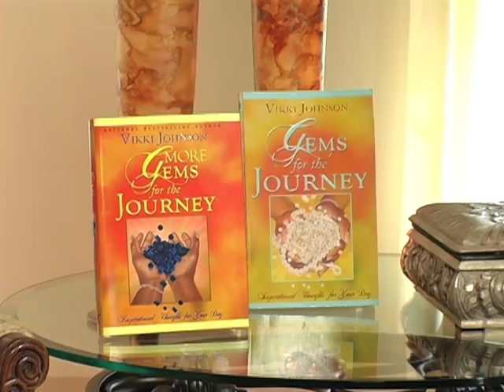Vikki Johnson Promotional video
Author Vikki Johnson has released her third book in her series of self help, motivational books for her faith-based practices audience. Her latest title, "Addicted to Counterfeit Love", was released in combination with this promotional video that gives her readers insight into her motivation for the purpose and the goals set in the pages of this "from the heart" text.  Her readers can connect and understand her personal motivations behind why she has written the entire series and what makes "Addicted" a special offering to her readers.  Ryan Int'l produced this video for Ms. Johnson in support of her mission to helping others find true love and lead a life of healthy, healing relationships.